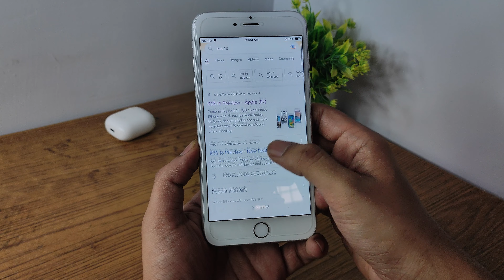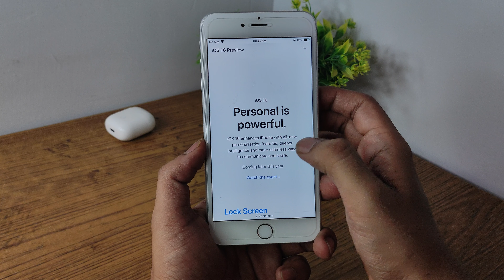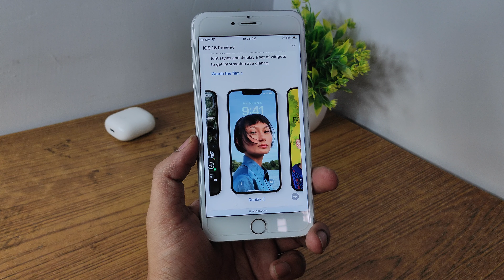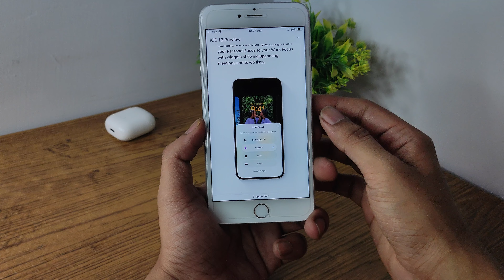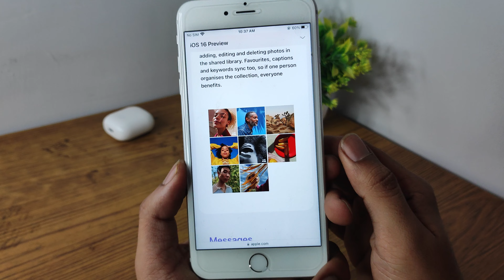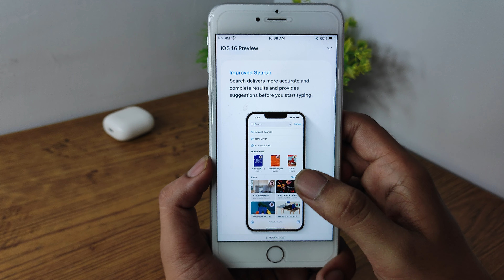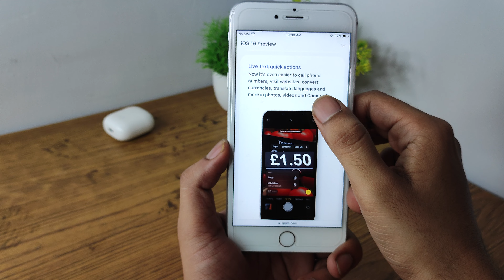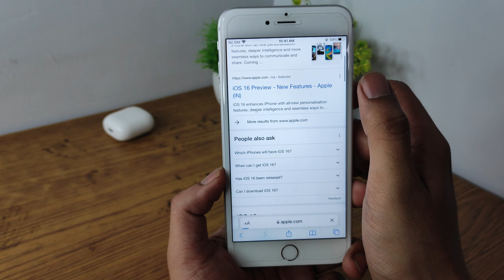iOS 16 Preview Major Changes and Improvements (Hindi)